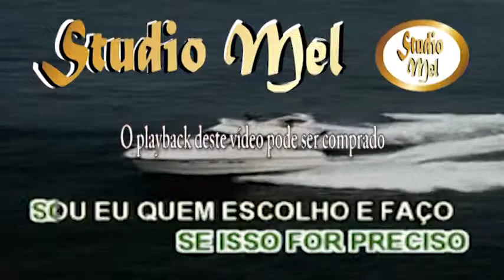0203 Pense e Dance Frejat Guto Goffi